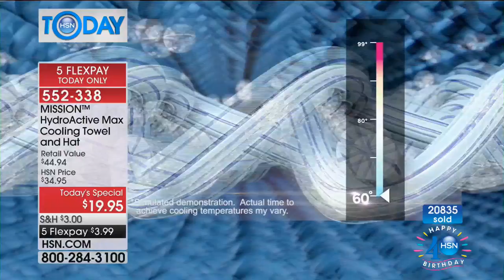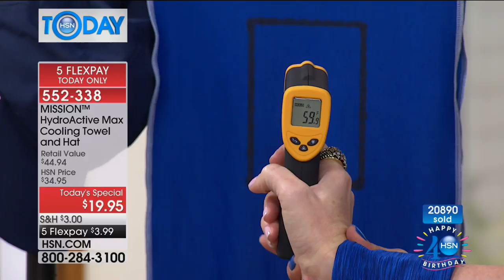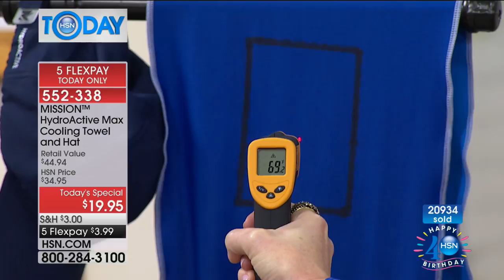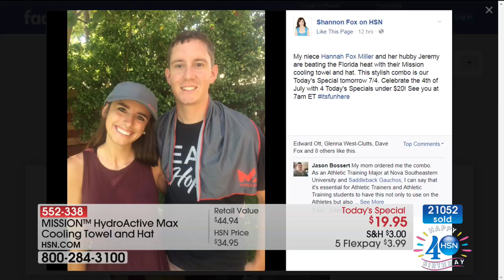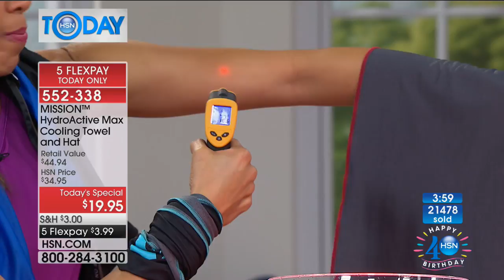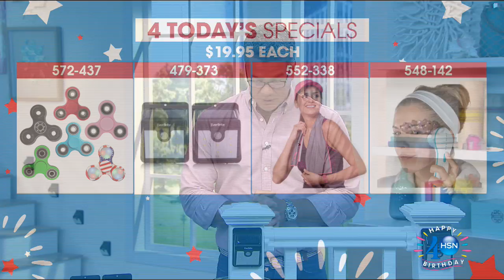HSN | HSN Today: 4 on the 4th of July Celebration 07.04.2017 - 08 AM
Discover HSN all the gifts, gadgets for holiday fun, share with family, outside, inside create fun..